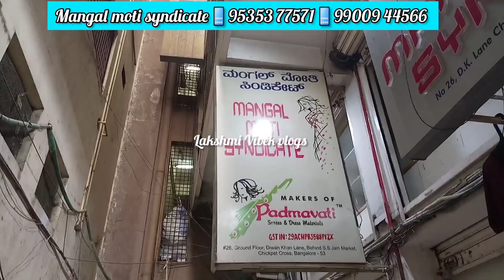Chickpet Bangalore Banaras Sarees // cotton sarees single piece available Shop address location 👇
*SHOP ADDRESS* 👇

     *MANGAL MOTI*
        *SYNDICATE*
  *ADDRESS DETAIL*
# NO:-26 D.K. Lane
Behind ( S.S.Jain Market)
Location *Chickpet* Bangaluru:- 560053,

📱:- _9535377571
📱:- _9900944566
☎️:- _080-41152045